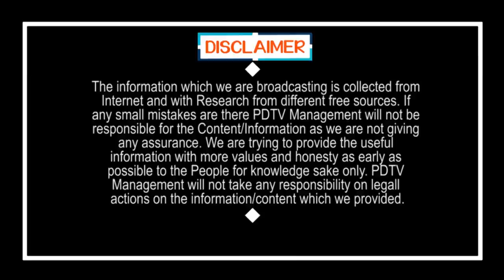4 Days Non stop Crying | Gurumurthy Shocking Comments | 4 రోజులు ఏడుస్తూనే ఉన్నాను.. | Tirupati MP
4 Days Non stop Crying | Gurumurthy Shocking Comments | 4 రోజులు ఏడుస్తూనే ఉన్నాను.. | Tirupati MP